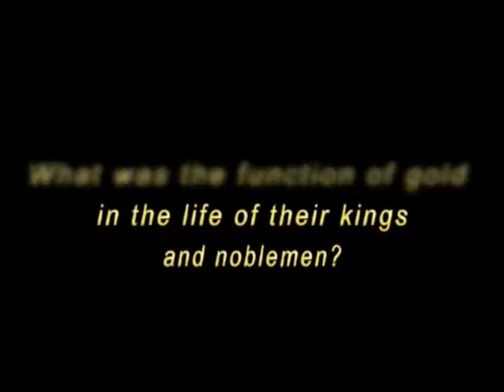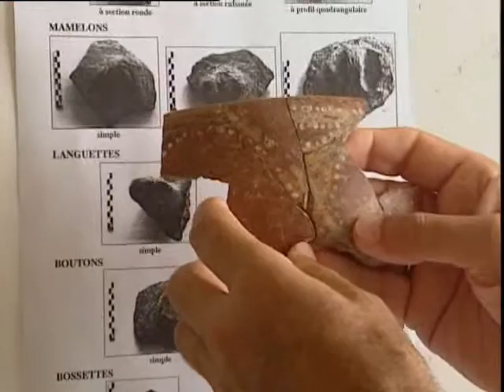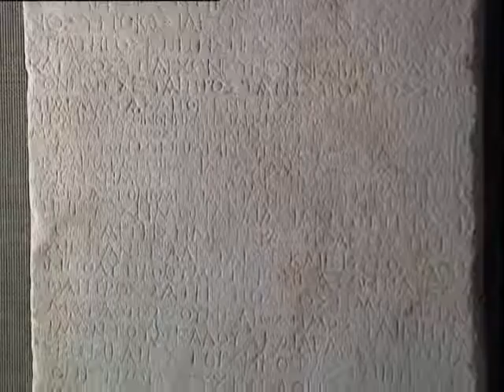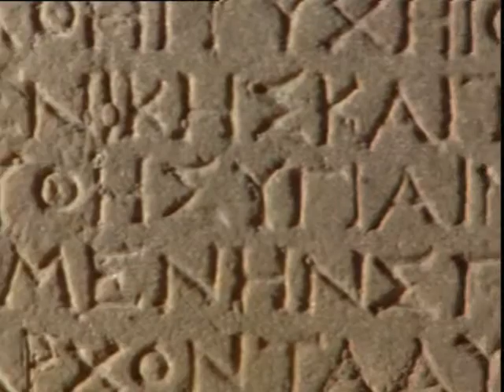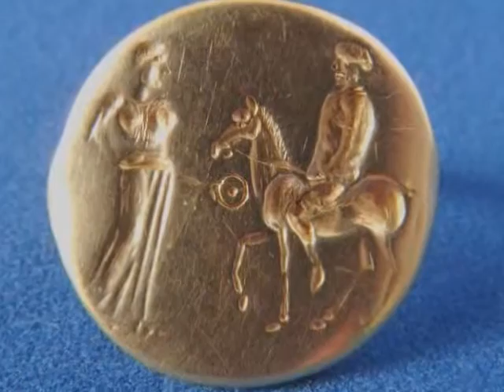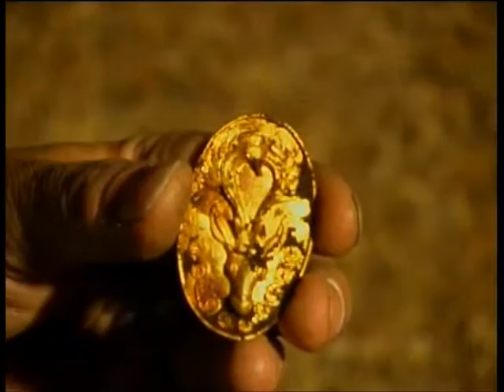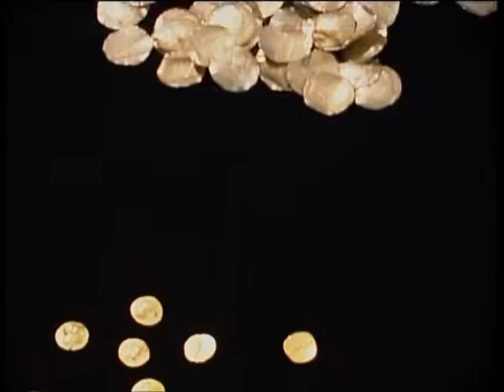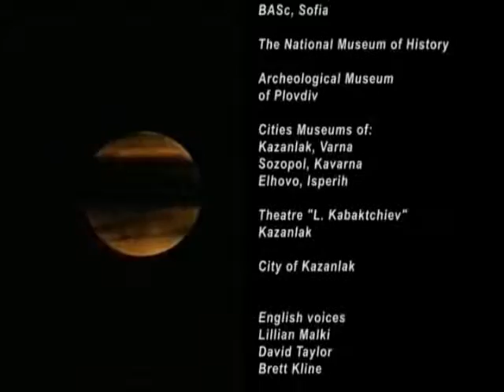The Mistery of Thracians - film complet